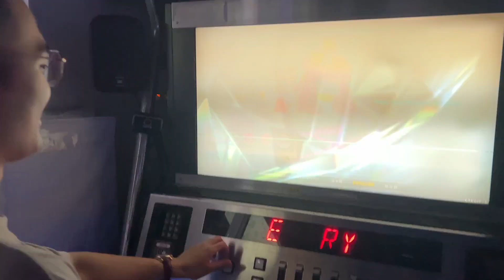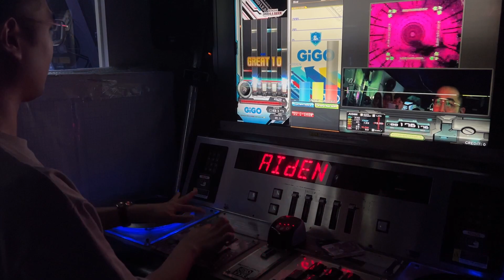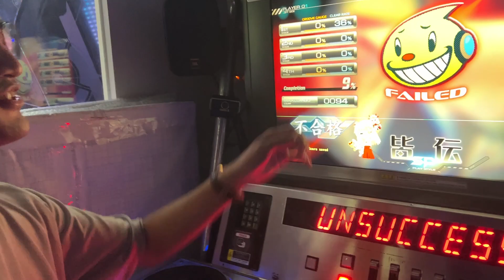呂ㄤ 段位認定 SP皆伝 正規 ???% 完全初見｜beatmania IIDX 30 RESIDENT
Player: TWT
Location: Max Game Center / 極限遊戲道館 （三重）
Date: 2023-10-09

耍白癡==

1. EMERALDAS (A)
2. 灼熱Beach Side Bunny (A)
3. 卑弥呼 (A)
4. 冥 (A)